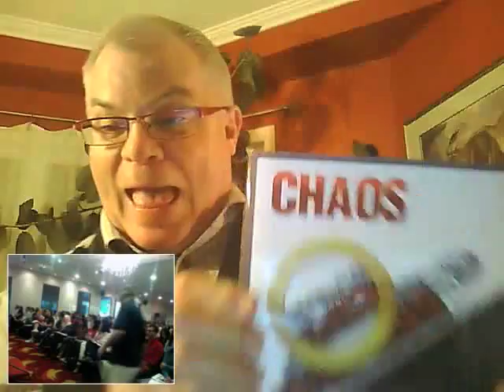James Burgess Endorsement